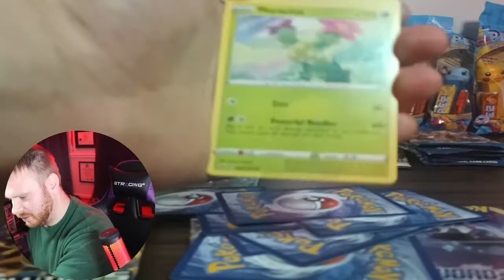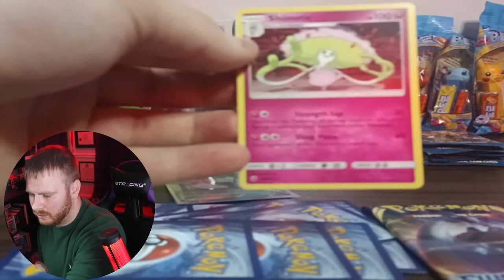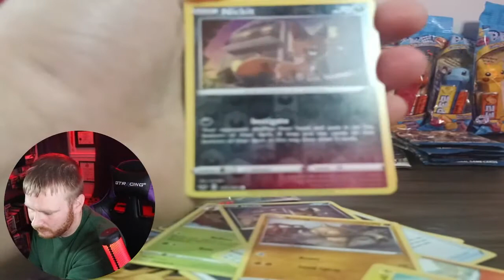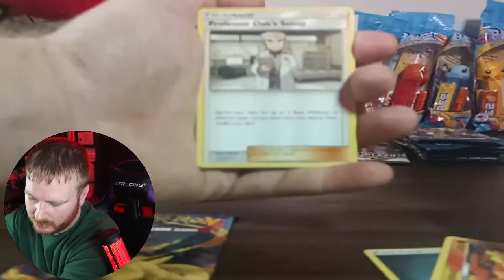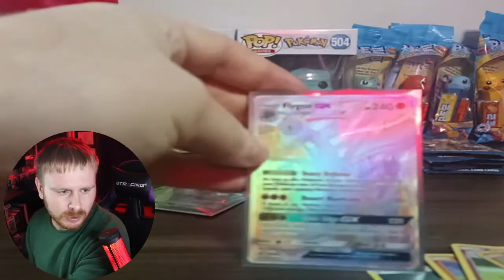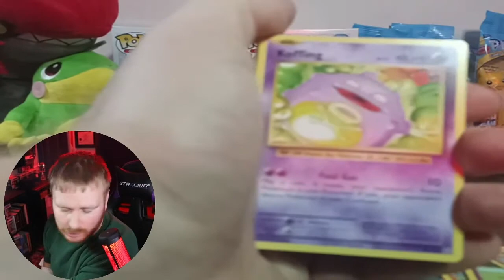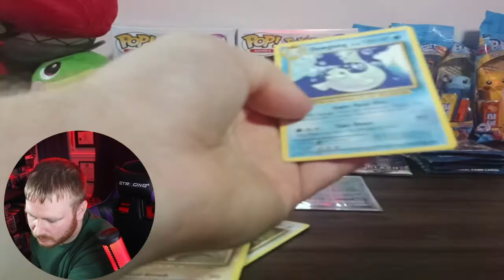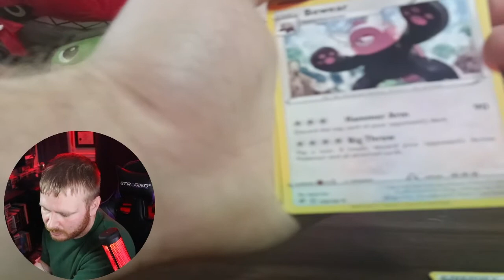Pokemon TCG pack opening 4 - Another rainbow rare?!?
Pokemon card pack opening and mental health talk.